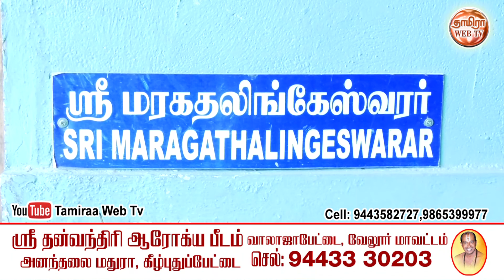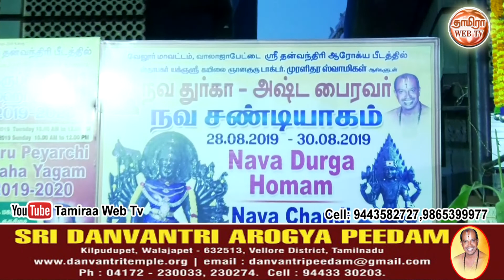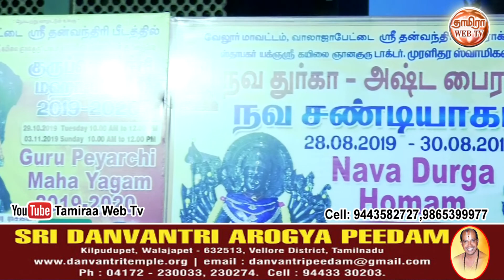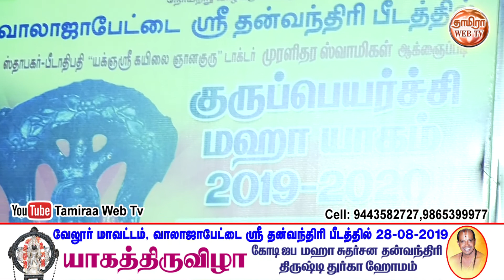வேலூர் மாவட்டம், வாலாஜாபேட்டை ஸ்ரீ தன்வந்திரி பீடத்தில் யாகத்திருவிழா-Part-2